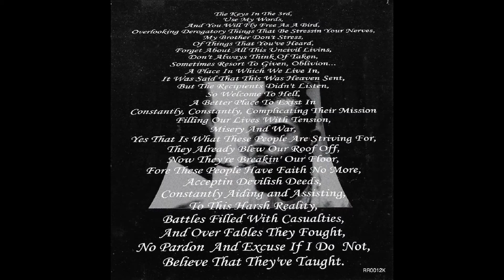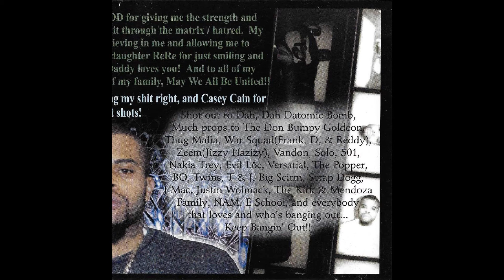07-1 Fat Cat - Mafia Style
Fat Cat
The Black Sicilian / Mr Meow The Truth
Disc 1 of 2
"Organized Crime"
785 Topeka, Kansas